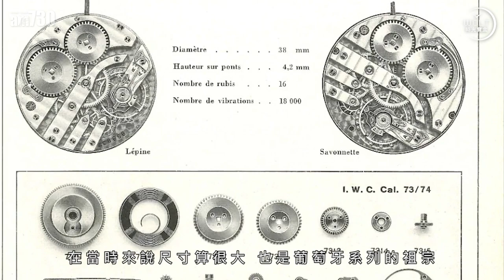【一周表事】 風度翩翩 計時表也可以溫文爾雅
誰說計時碼表只可以粗獷？
計時碼表雖屬運動表行列，卻不一定要孔武有力，溫文爾雅的計時表，另有一番味道。
説到底，計時表的精髓，在於精準！
當年，兩位葡萄牙商人來到IWC，提出一個前所未有的要求，就是這樣，成就了一個傳奇腕表系列，也慢慢地為表壇帶來這隻歷久不衰的計時表。

bmgproductionmusic